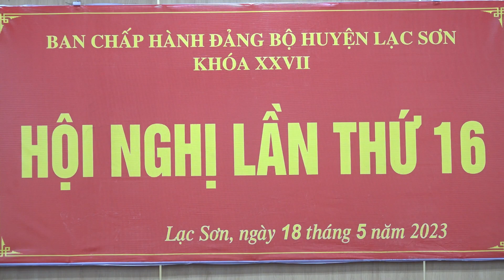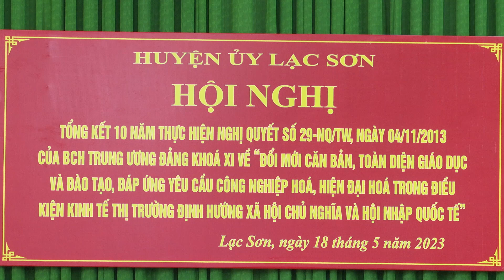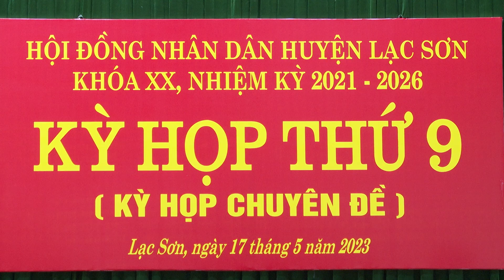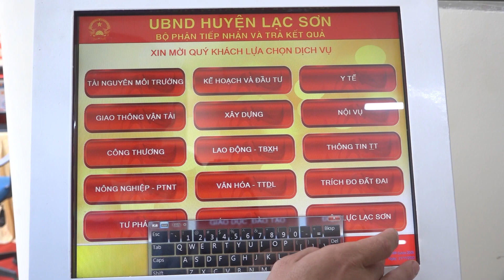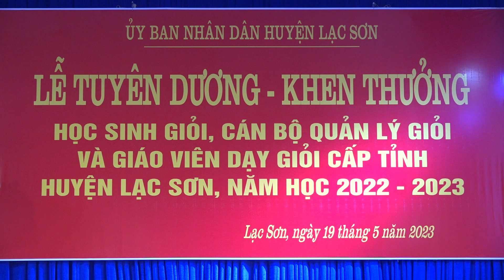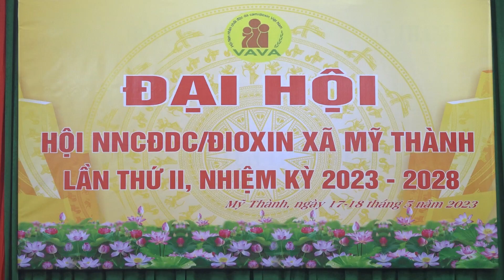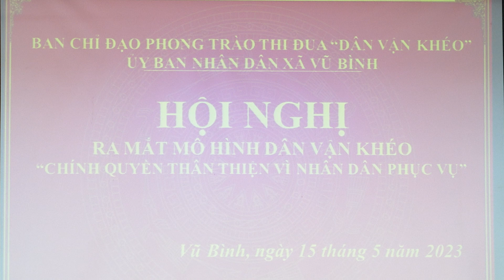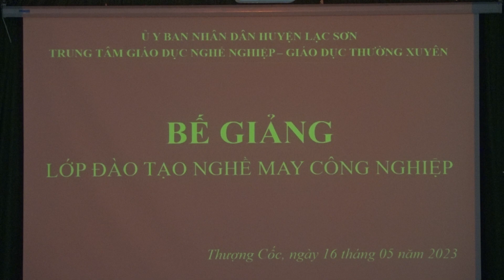Thời sự lạc Sơn hôm nay có gì mới